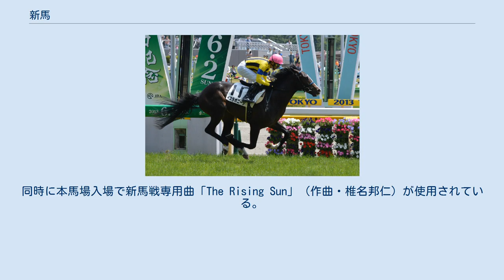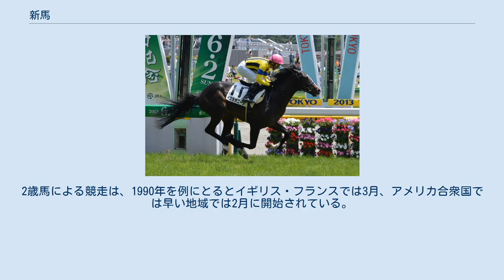新馬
新馬（しんば）とは、 新しい馬。
 馬術競技大会などに未出場の馬。
 競馬において競走未出走の馬。
本項目で記述。
 2014年皐月賞馬イスラボニータの新馬戦。
ダービー翌週の日曜日であった。
 日本の競馬において、一定の範囲の馬齢の競走馬であってレースに出走した経験のないものをいう。
新馬のみが出走することができるレースを新馬戦（しんばせん）という。
新馬戦の賞金額は未勝利戦より若干高く設定されており、また新馬戦を勝つことを新馬勝ちといい競走馬としてのひとつのステータスともなっている。
 中央競馬においては毎年6月ごろ（2012年からは東京優駿〈日本ダービー〉の翌週）に2歳新馬戦の開催が始まる。
それ以前は北海道のみ6月（平年の第1回函館開催）、それ以外は7月（当時の平年の第2回新潟・第2回小倉開催相当）からであったり、6月のローカル開催シリーズ最初の週（同・第2回福島・第3回阪神開催相当）であったりしていたが、2012年から競馬のサイクルを「ダービーからダービーへ」という位置づけを明確にし、夏季開催扱い最初の週となる当該年度のダービー開催の次週（現在の平年日程の第3回東京・第3回阪神開催相当）から2歳新馬（メイクデビュー）戦を開催するようになった。
年明け後、3歳新馬戦が2月頃まで行われるが、2020年までは3月頃まで行われていた。
 2019年7月19日、JRAは2021年から3歳新馬戦を廃止する方向で検討していることが明らかになった。
新馬戦は2歳馬に限定されることになり、3歳初出走馬は3歳未勝利戦でのデビューとなる予定であり、明け3歳馬がこの未勝利戦で初出走、初勝利した場合には、2歳新馬戦優勝賞金に相当するボーナスを支給する案もある。
理由として、明け3歳になってからの新馬戦では、登録頭数が多くなり、いわゆる「除外ラッシュ」になり、競馬の競走になかなか出走出来ない馬が多く発生してしまうという弊害が背景にあるとされ、新馬戦を2歳の12月の段階で打ち切り、未勝利戦の出走馬の確保に努めたいとしていたが、先述の通り2021年の時点では終了時期が1ヶ月ほど繰り上がるも存続されている。
 2012年現在、競走馬は新馬戦には一度しか出走することができない。
2002年以前は、初出走した開催内であれば最多で4回新馬戦に出走（4連闘）することができた。
このため3週目や4週目の新馬戦は2走目の馬が多く出走する（実質上「2（3）歳未勝利・未出走戦」とほぼ同等）などし、レース未経験馬に対し有利になりやすかった。
 新馬戦を勝つことができなかった競走馬は未勝利クラスに分類され、一般的には未勝利戦での優勝を目指すこととなる。
新馬戦の開催が終了すると、それまで新馬クラスに分類されていた競走馬は自動的に未勝利馬のクラスに分類される。
2002年以前においては、新馬戦が終わった3歳3月下旬から5月までの間に未出走戦という競走が存在し、出走条件は新馬戦と同じく未出走、賞金は新馬より低く未勝利戦と同額であった。
 2008年から新馬戦には「メイクデビュー（開催競馬場名）」（例：メイクデビュー阪神）という愛称が設定されている。
この愛称を考案したのは、レーシングプログラムの「馬名プロファイル」を担当している英文学者・柳瀬尚紀である。
同時に本馬場入場で新馬戦専用曲「The Rising Sun」（作曲・椎名邦仁）が使用されている。
 新馬戦の他に春季G1競走のトライアル競走（弥生賞ディープインパクト記念、青葉賞、チューリップ賞、ニュージーランドトロフィーなど）は、重賞であっても未出走馬・未勝利馬の出走が認められている。
また2013年からは夏季施行の2歳重賞競走（函館2歳ステークス・新潟2歳ステークス・札幌2歳ステークス・小倉2歳ステークス）において「上級挑戦に意欲のある競走馬の出走機会を拡大する」観点から、出走枠に空きがある場合に限り未出走馬や未勝利馬でも出走できるようになる（これまでは1勝する必要があった）。
これにより2歳馬においても「初出走が重賞競走」「初勝利が重賞競走」という例が生じうるようになる。
実際に、2018年3月4日に行われた弥生賞（G2競走）においては、当競走が初出走のヘヴィータンク（父:クロフネ）が登場（結果は10頭立ての10着）した例がある。
 障害競走において、新馬戦は設定されていない。
障害競走初出走馬は未勝利戦などに出走することになる。
 地方競馬でも、新馬戦の出走資格は中央競馬とほぼ同じである。
ただし新馬戦のあとの馬のクラス分けについて...